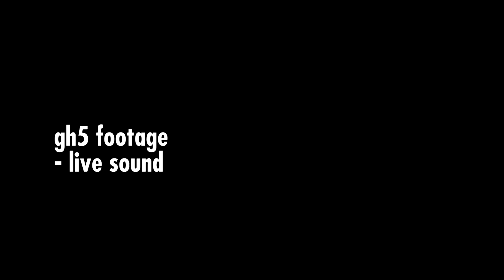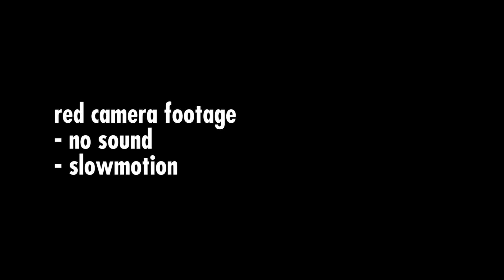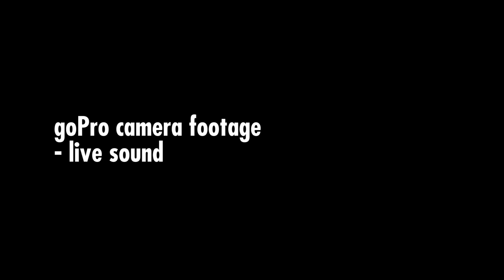Cristina Neagu, Florin Vlaicu și Mihnea Groseanu pe Red Bull Ring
Cristina Neagu, Florin Vlaicu și Mihnea Groseanu au gonit cu peste 200 km/h pe circuitul de Formula 1 de la Red Bull Ring
Noul sezon competițional bate la ușă, însă înainte de începerea antrenamentelor, sportivii Red Bull și-au încheiat bine meritata vacanță cu o experiență auto chiar pe circuitul de Formula 1 de la Red Bull Ring, acolo unde au fost încoronați cei mai buni piloți ai motorsportului mondial.

Jucătorii CSM București, Cristina Neagu (handbal) și Florin Vlaicu (rugby), dar și skater-ul Mihnea Groseanu, au avut ocazia să testeze o zi întreagă mașini cu mulți cai putere, fiecare cu proprietățile sale de a-ți ridica pulsul și nivelul de adrenalină.
Material pus la dispozitie de Red Bull